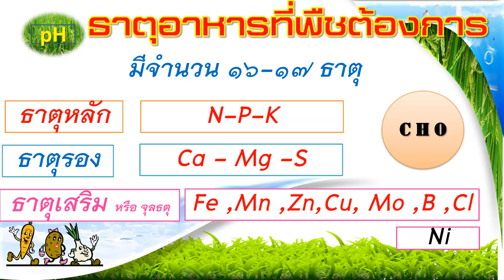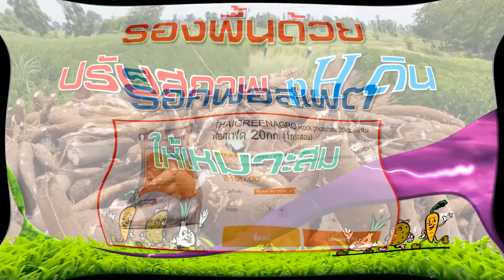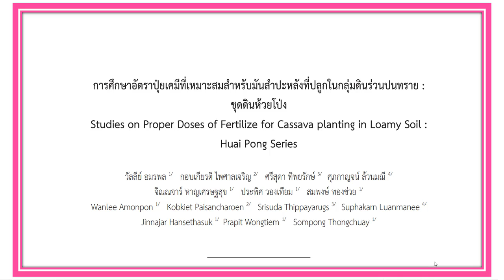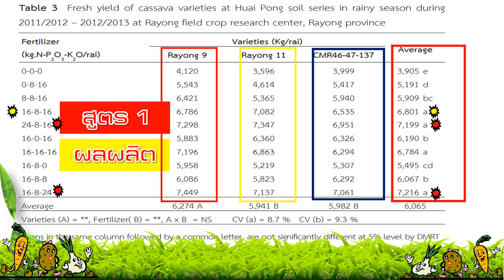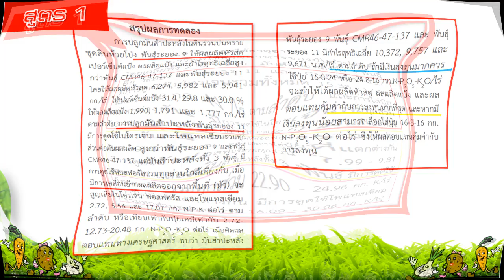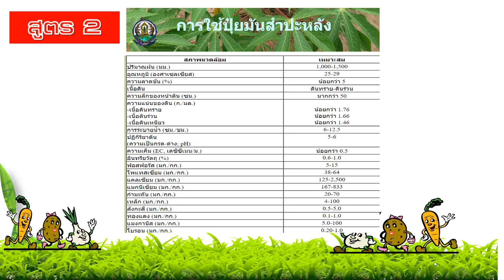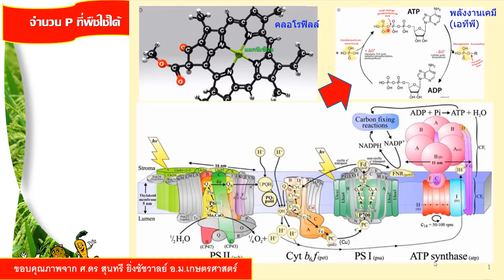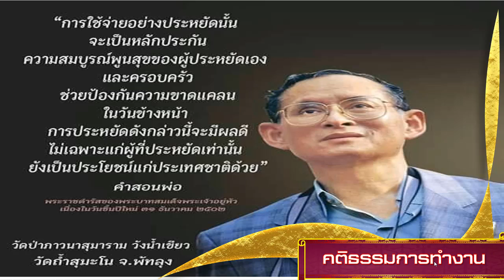สูตรปุ๋ยสำหรับมันสำปะหลังสูตรไหนดี?_แบบอัตราหรือสูตรดี(มันสำปะหลัง)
1.บริจาคโรงพยาบาล
               1.1..มูลนิธิโรงพยาบาลรามาธิบดี
              1.2.บริจาคมูลนิธิโรงพยาบาลเด็ก

2.บริจาคสถาบันสงฆ์วัด
               2.1.บริจาคเงินบำรุงโรงพยาบาลสงฆ์

1. หัวเชื้อไตรโคเดอร์มา และบีเอส (BS)  จาก ม.เกษตร (เฟชบุ๊ค ของ อ.ประชุม  รื่นนุสาร)
2... ไตรซาน ไตรโคเดอร์มา กดลิงค์ได้เลยครับ
3... เชื้อไตรโคเดอร์มาเข้มข้น กดลิงค์ได้เลยครับ
4... ชีวภัณฑ์ ลาร์มิน่า เชื้อแบคทีเรีย บาซิลลัส ซับทีลีส AP-01 (Bacillus subtilis) 1000 กรัม กดลิงค์ได้เลยครับ

1..โฟแมกซ์ แคลเซียมโบรอน 400 ขนาด 1 ลิตร
2..ยาราวีต้า แคลซิพลัส แคลเซียม-โบรอน ขนาด 1 ลิตร
3..นูบรา สเปรย์ แคลเซียมโบรอน ขนาด 1 ลิตร
1. ชุดทำแคลเซียมโบรอนไว้ใช้เอง ชุดที่ 1 ทำเฉพาะแคลเซียม-โบรอน ไม่ผสมธาตุอื่น
1. ชุดทำแคลเซียมโบรอน สูตร 2 ช่วยการออกดอก ผสมเกษรได้ดีขึ้น ทำให้ติดผลได้ดีขึ้น ทำให้ขั้วเหนียว ลดการหลุดร่วงของดอกและผลเล็กๆ กดลิงค์ได้เลยครับ
2. ชุดทำแคลเซียมโบรอน สูตร3 สำหรับพืชลงหัว เช่นมันสำปะหลัง มันเทศ และพืชออกดอกติดผลตลอดเวลา กดลิงค์ได้เลยครับ

1... ไคโตซาน จีที 1 กดลิงค์ได้เลยครับ

1…ชาลีเฟรท 0-52-34💥 (แดง) 1 กิโล บำรุงดอก บำรุงผล ปุ๋ยเกล็ด ปุ๋ยเคมี เพิ่มดอก เร่งดอก ผล ปุ๋ย ฮอร์โมน อาหารเสริม ฟอสฟอรัส กดลิงค์ได้เลยครับ
2.ปุ๋ยเกล็ด 0-0-60 สูตรใหม่ ปุ๋ยชาลีเฟรท ละลายง่าย กลิ่นหอม ใช้น้อย เนื้อละเอียด ต้นแข็งแรงต้านทานโรค เพิ่มแป้ง กดลิงค์ได้เลยครับ
3… ยารา วีต้า ฟรูเทรล 1,000 ml. อาหารเสริมพืช ฮอร์โมนพืช ปุ๋ยน้ำ แมกนีเซียม+แคลเซียม+โบรอน+ซิงค์กดลิงค์ได้เลยครับ
4… เวสโก้ แมกนีเซียม 50 กรัม [ ผลิตจากวัสดุวัตถุดิบคุณภาพดี ] กดลิงค์ได้เลยครับ
5… ปุ๋ยเกล็ด เวสโก้ สุตร 10-20-30+ บรรจุ 1 kg กดลิงค์ได้เลยครับ
6… 20-10-30+TE เวสโก้ 1 kg. อาหารเสริมพืช ฮอร์โมนพืช ปุ๋ยเกล็ด กดลิงค์ได้เลยครับ
7… ปุ๋ยเกล็ด เวสโก้ สุตร 30-20-10+Trace Element (ธาตุรอง&เสริม) เร่งการเจริญของลำต้นและใบ บรรจุ 1 กิโลกรัม กดลิงค์ได้เลยครับ

1… พีวีด (สาหร่ายน้ำเขียว+ซิงค์) 1,000 ml. อาหารเสริมพืช ฮอร์โมนพืช ปุ๋ยน้ำกดลิงค์ได้เลยครับ
2… มิกซ์พลัส (น้ำตาลทางด่วน) เร่งสี เร่งหวาน สร้างเนื้อ 1,000 ml.กดลิงค์ได้เลยครับ
1… สารจับใบ ยาจับใบ สารเสริมประสิทธิภาพ สูตรเข้มข้น 1 ลิตรสารจับใบ ยาจับใบ สารเสริมประสิทธิภาพ สูตรเข้มข้น 1 ลิตร กดลิงค์ได้เลยครับ
2… สารจับใบ N70 (บอสเอ็น.70) ชนิดเข้มข้น ขนาด500มล.  กดลิงค์ได้เลยครับ
3… สารเพิ่มประสิทธิภาพ สารจับใบ เบสมอร์ [เจียไต๋] บรรจุ 500 ml กดลิงค์ได้เลยครับ
4… สารจับใบ ยาจับใบ สารเสริมประสิทธิภาพการดูดซึมทิพย์พฤกษา ของแท้ 100%(ขนาด 1 ลิตร) กดลิงค์ได้เลยครับ